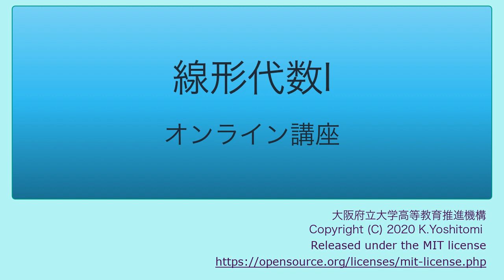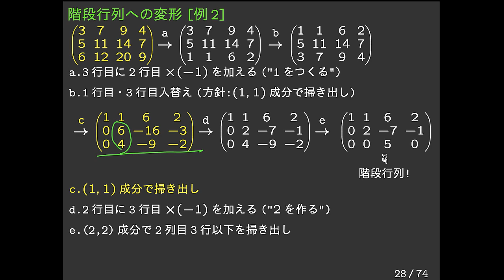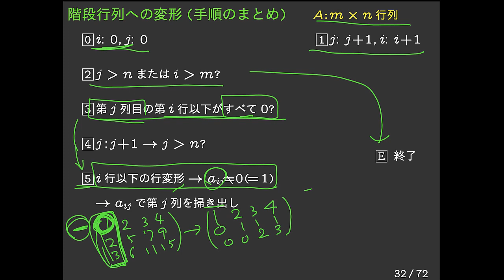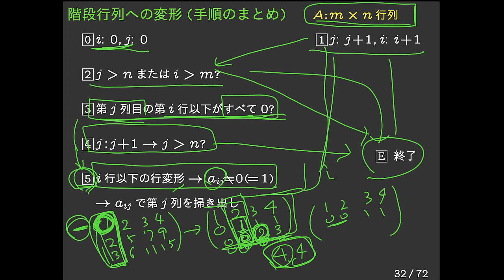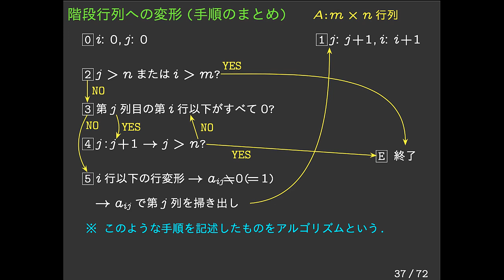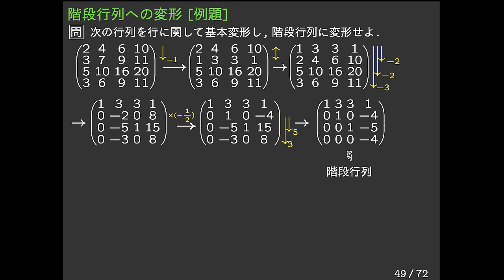LA1-12-03-DL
LA1-12 #3 of 5 (例1の(3,4)成分を修正)